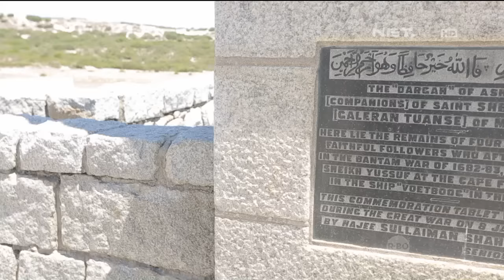Muslim Traveller: Budaya Indonesia di Kota Johannesburg - NET5